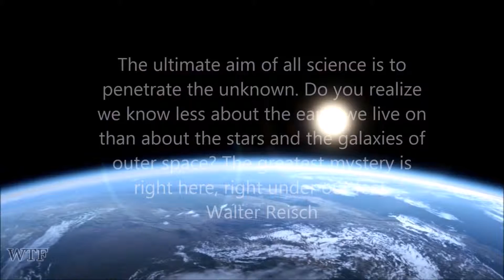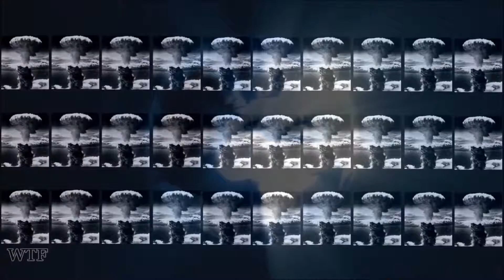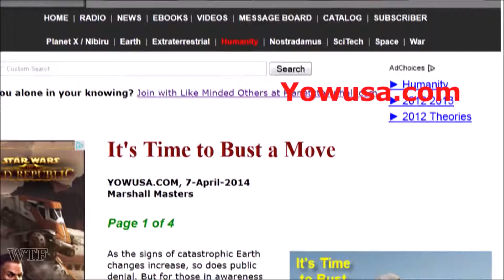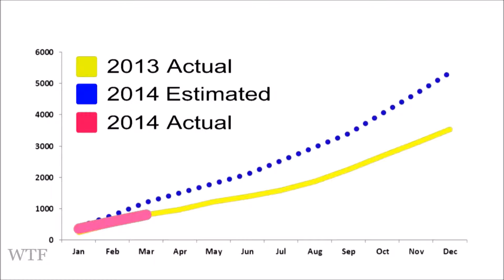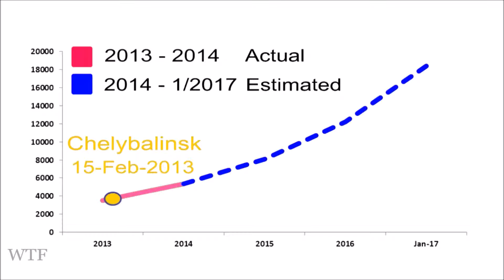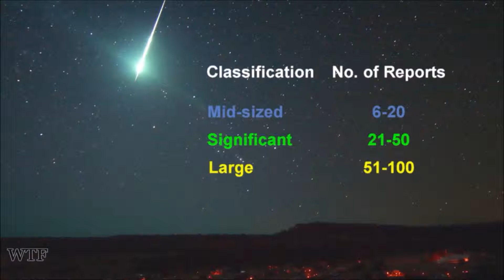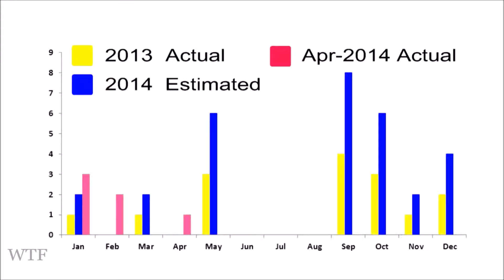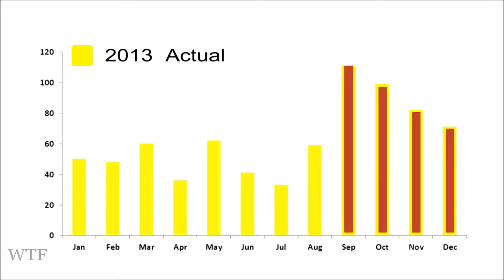NIBIRU PLANET X ~ The BEST EVIDENCE to DATE 2015 ~ DEEP IMPACT ELE